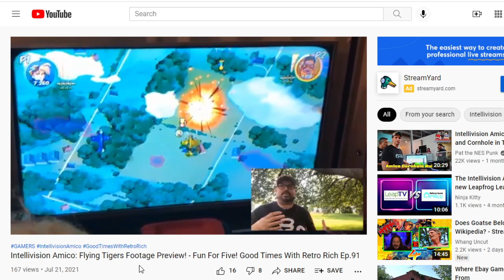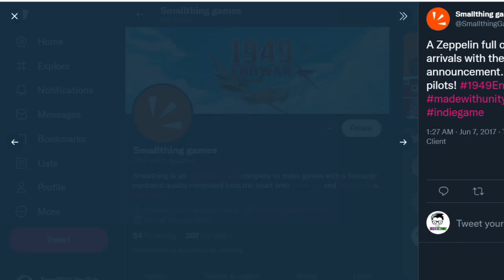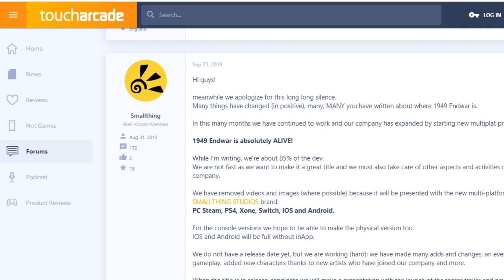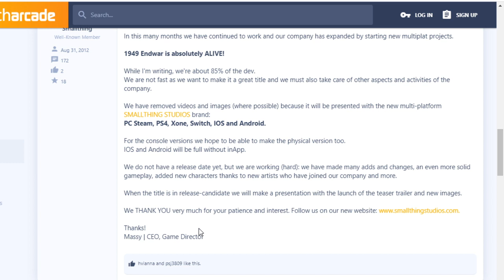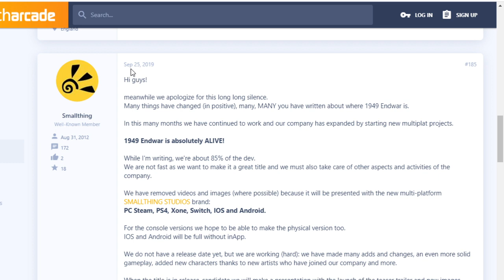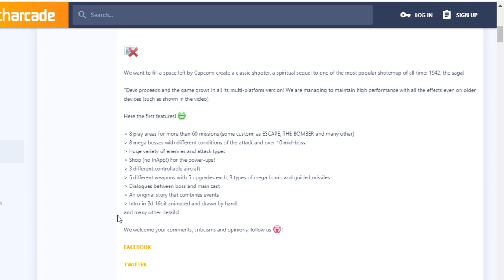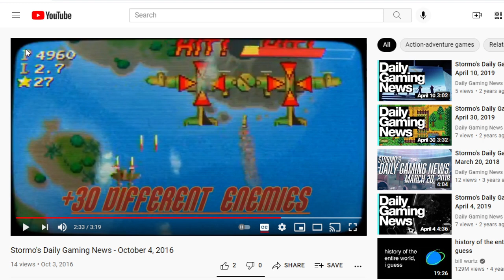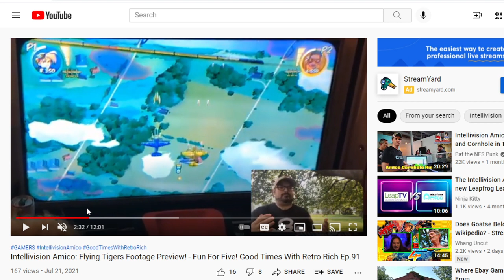Is the Intellivision Amico game Flying Tigers based on 1949 Endwar?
Taking a look at the studio behind Flying Tigers and their unreleased mobile game 1949 Endwar.